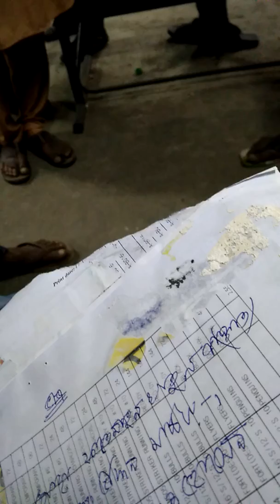Yesterday night I find a old lady who service to now..,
Please see details at my Facebook page...